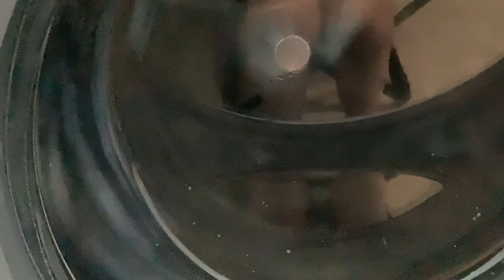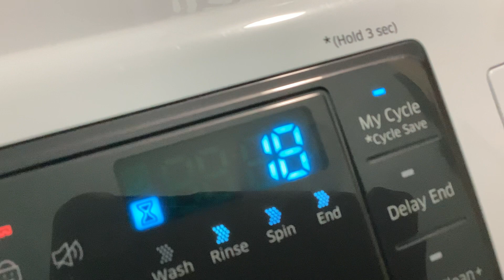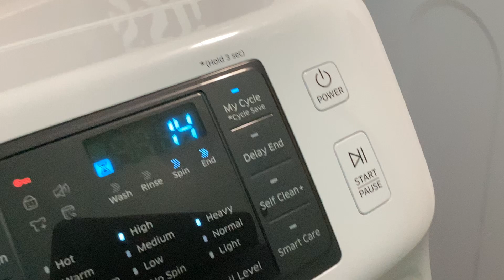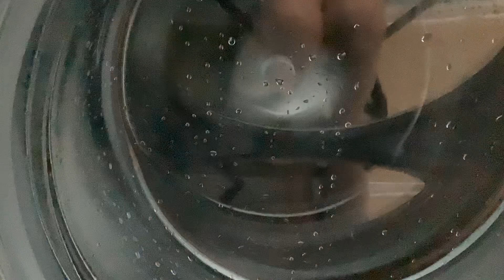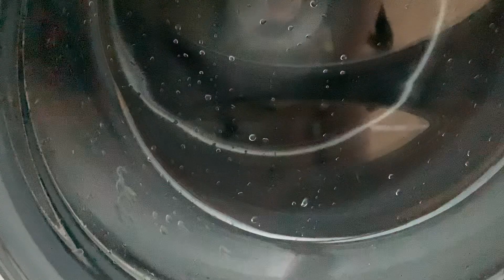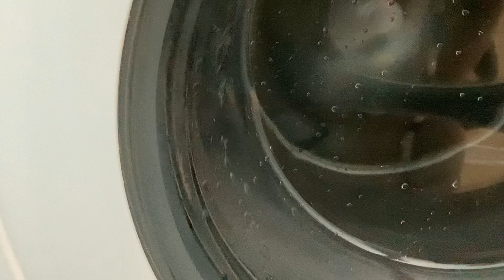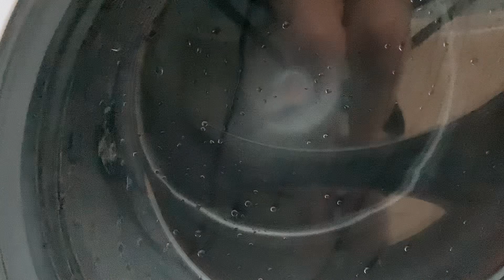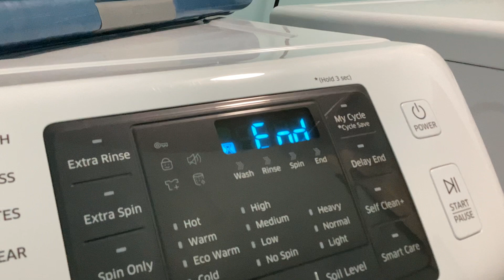Permanent PRESS CYCLE ON SAMSUNG WASHING MACHINE